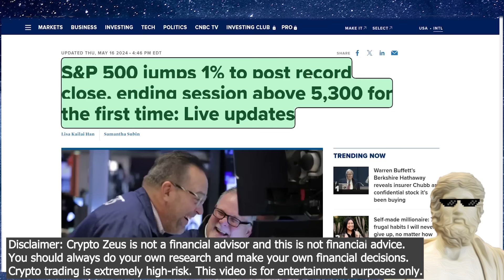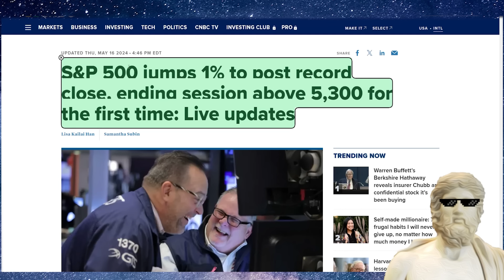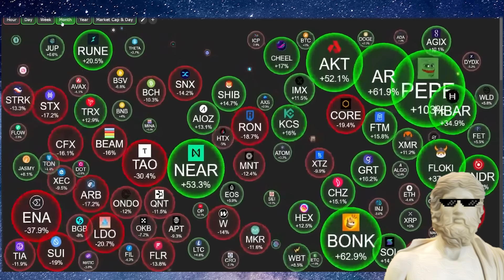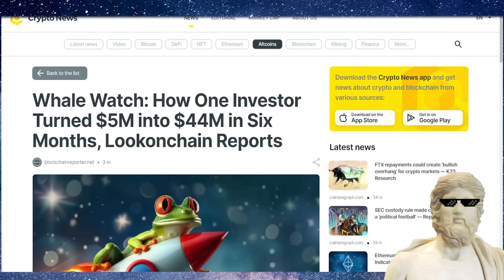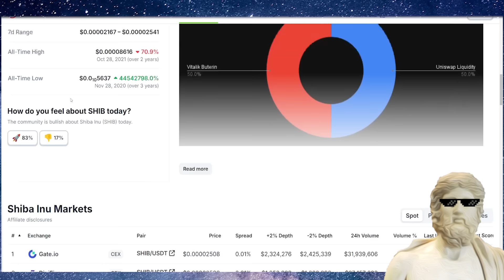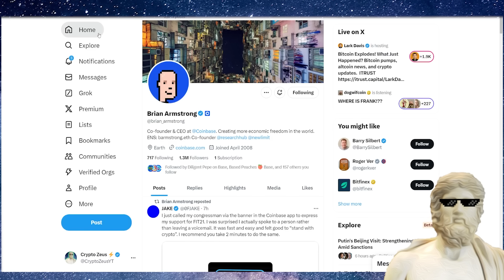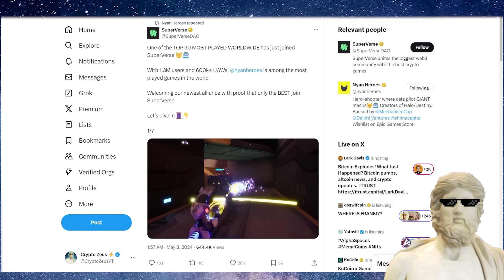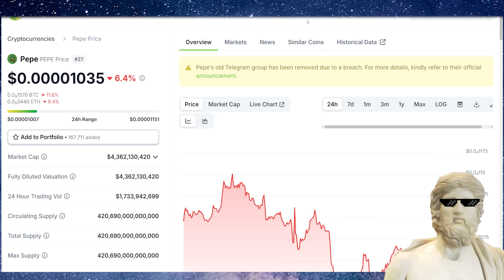PEPE COIN PRICE PREDICTION 🔥 *THIS* IS SUPER BULLISH !!!🐸🐳📈 🌛 PEPE COIN NEWS TODAY ! 🔥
PEPE COIN NEWS WOW- Lets Talk!

🔥 COINW FREE TECHNICAL ANALYSIS TRADING GROUP 📈📉📊 (BTC, ETH ETC) REGISTER HERE ✅ TG

🌎 Groups 🌎
🔥 VIP DISCORD - Refer Zeus For Free MasterClasses 🔥

"pepe binance"